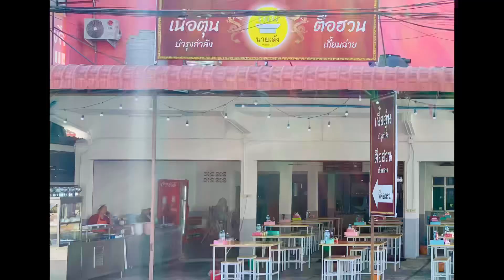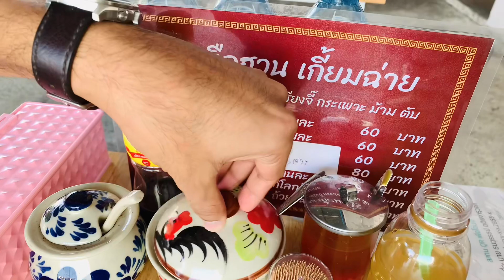Noodle shop (E.p10)